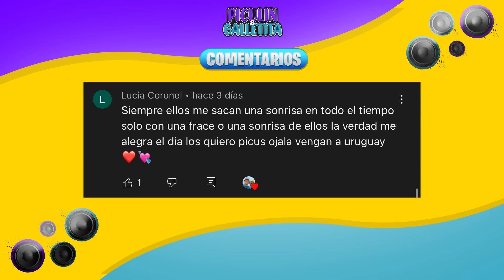PASAMOS UNA NOCHE DEBAJO DE ESTA CAMA EMBRUJADA!!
🔥COMPRA TU PREVENTA PARA NUESTRA GIRA FOW PICUS 2023🔥